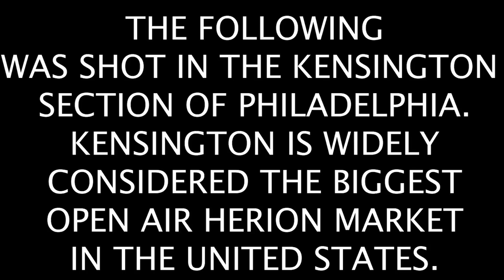FACES OF KENSINGTON SHAHADA "I HAD A BASKETBALL SCHOLARSHIP"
IN THIS EPISODE OF FACES OF KENSINGTON WE MEET SHAHADA SHE SHARES WITH US HOW SHE HAD A BASKETBALL SCHOLARSHIP BUT DRUGS TOOK AHOLD OF HER.